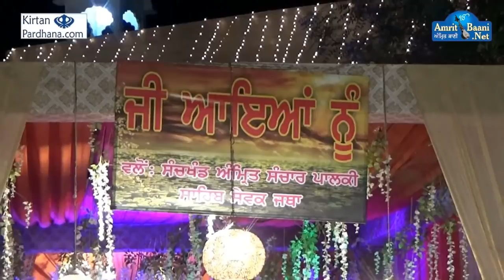Mere Pritam Swami II 14May18 II Sec-22 Chandigarh - Bhai Manpreet Singh kanpuri